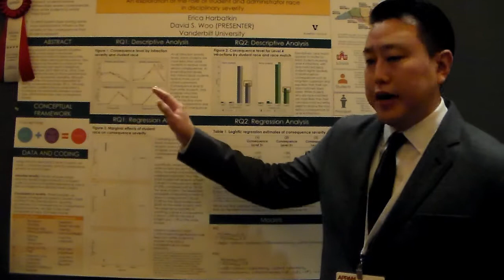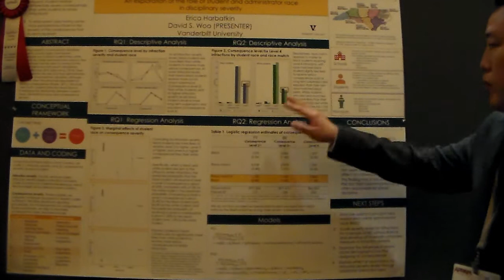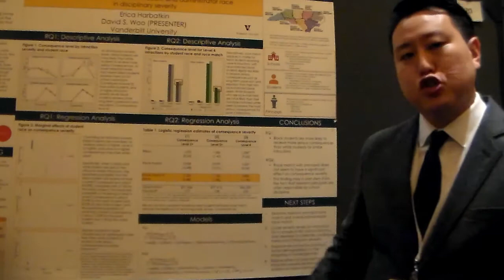Friday Poster 2nd Place Winner | 2017 Fall Research Conference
Race and Reporting: A New Approach to Estimating the Effect of Student-Teacher Race Congruence on Disciplinary Infractions

David Woo and Erica Harbatkin, Vanderbilt University